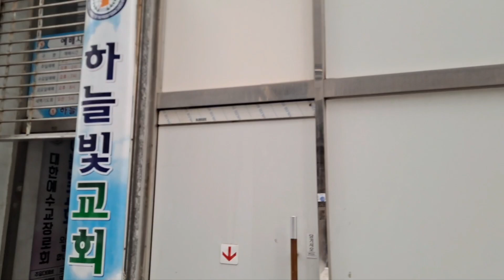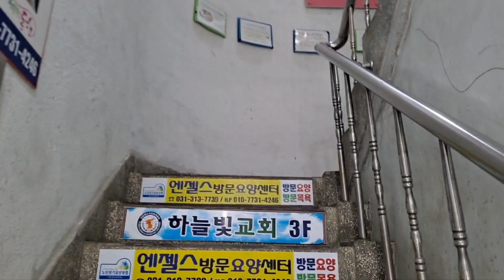천사(1004)교회돕기운동본부가 ❤첫 지원하는 시흥 교회를 찾아갑니다☆후원구좌 농협 302 1203 6529 11 홍성원 후원하신 물질은 100프로 선교비로 지출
1004  교회돕기운동본부에 후원해주신 목사님 집사님 친구들 모두모두 감사 드립니다